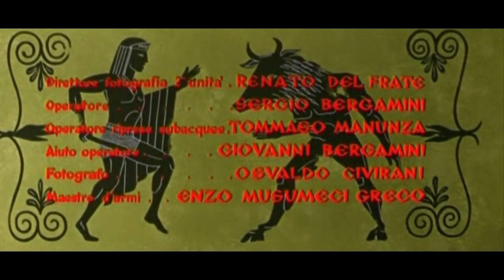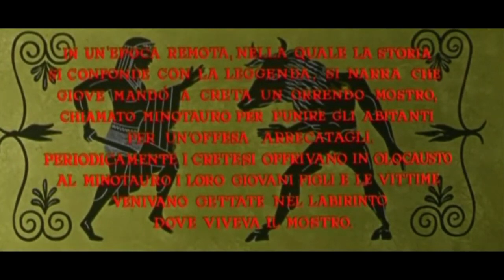El monstruo de Creta - película completa español 1960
Basada en la leyenda de Teseo y el Minotauro. El malvado gobernador de Creta está decidido a mantener feliz al Minotauro (un monstruo mitad toro, mitad hombre), a costa de sacrificar el mayor número posible de vírgenes de la isla. Teseo, con la ayuda de Ariadna, ingresará a su laberíntica morada e intentará derrotarlo.